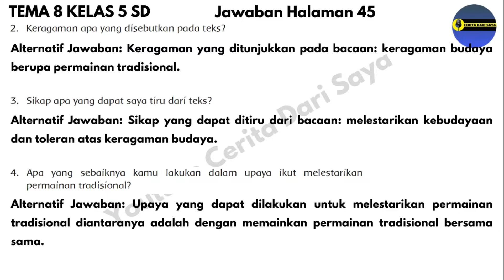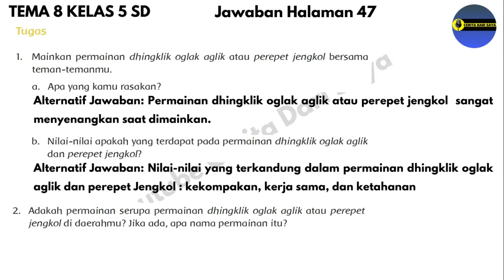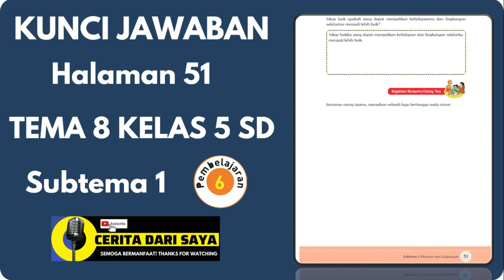Kunci Jawaban Tema 8 Kelas 5 Halaman 44 45 47 49 50 51 | Subtema 1 Pembelajaran 6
00:00 Judul
00:13 Jawaban Tema 8 Kelas 5 Halaman 44
00:26 Jawaban Tema 8 Kelas 5 Halaman 45
00:47 Jawaban Tema 8 Kelas 5 Halaman 47
01:22 Jawaban Tema 8 Kelas 5 Halaman 49
02:01 Jawaban Tema 8 Kelas 5 Halaman 50
02:16 Jawaban Tema 8 Kelas 5 Halaman 51
02:26 Video selanjutnya
Source :
• Buku Guru SD/MI Kelas V Tema 8 Lingkungan Sahabat Kita Buku Tematik Terpadu Kurikulum 2013 Edisi Revisi 2017. Jakarta: Kementerian Pendidikan dan Kebudayaan.